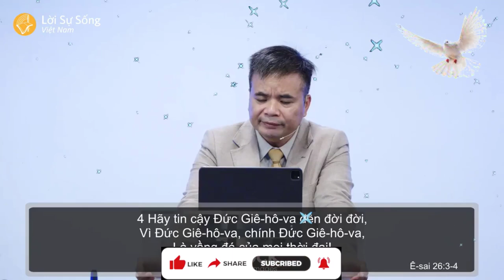Mục Sư Phạm Tuấn Nhượng | sống trong sự bình an trọn vẹn | Hội Thánh Lời Sự Sống Việt Nam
Hội Thánh Tin Lành Lời Sự Sống Việt Nam

Địa điểm nhóm: tầng 17, toà nhà Detech, số 8c, đường Tôn Thất Thuyết (gần bến xe Mỹ Đình). Thời gian nhóm: 15h00 - 17h00.

🎯 Thờ phượng Chúa cùng Ca Đoàn Lời Sự Sống tại:

 • Khúc Hòa Ca Hy Vọng | Ca Đoàn Hội Thá...

Kênh Youtube chính thức của Hội thánh Tin Lành Lời Sự Sống Việt Nam, luôn đăng tải và cập nhật những bài giảng mới nhất từ Chúa nhật, Hội thảo, Đại hội.